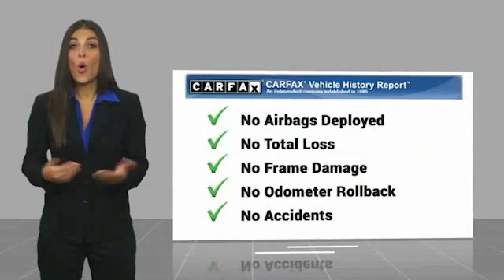2020 Toyota Corolla Melbourne FL H76944A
2020 Toyota Corolla LE

This 2020 Toyota Corolla LE in features: FWD CARFAX One-Owner. Recent Arrival! 30/38 City/Highway MPG Awards: * 2020 KBB.com 10 Coolest New Cars Under $20,000 Visit our virtual showroom 24/7 @